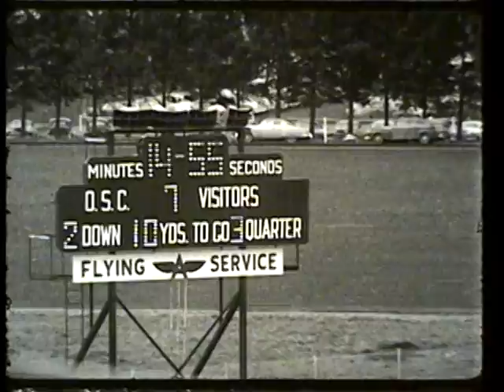Oregon State College vs. Washington State College, 1953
1953 Washington State College (later Washington State University) lost to Oregon State College (later Oregon State University) in this 38 minute silent black and white film. This video is made from 1 reel of 16mm film. The final score of the game was WSC 0 OSC 7.

Digitized at the Washington State University Libraries' Manuscripts, Archives, and Special Collections (MASC) thanks to funding from the J.L. Stubblefield Trust. Original 16mm film is held at MASC in Archives 29, o.s. series 1.